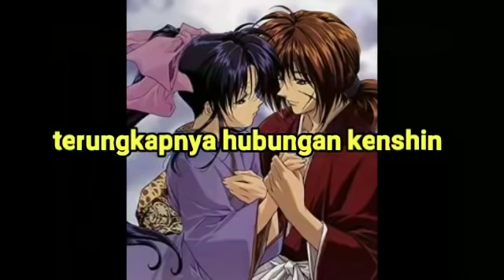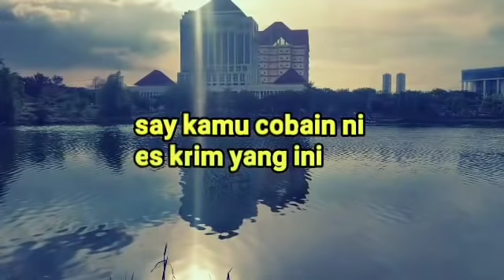Mentang mentang uda balikan, kaury menyuapin es krim di depan banyak orang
kenshin dan kaury pasangan yang romantis